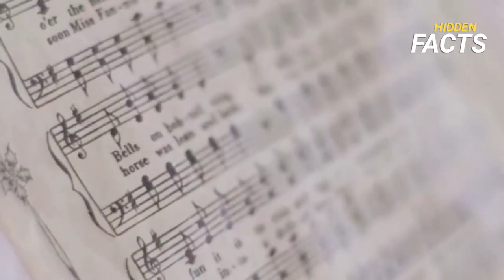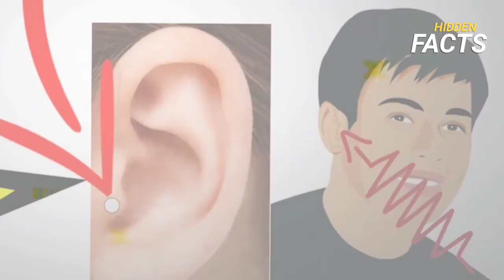ഇതിന്റെ ഉപയോഗം നിങ്ങളുടെ ജീവിതത്തെ മാറ്റിമറിക്കും😱😱| Amazing Facts | Part 3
Tragus Mystery